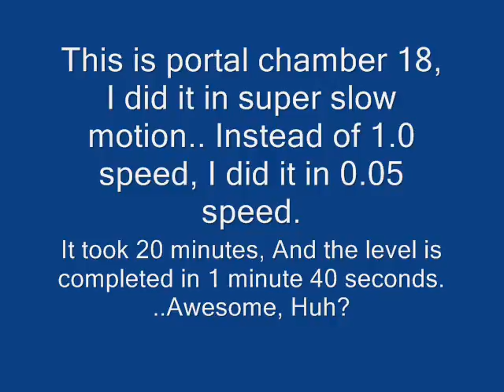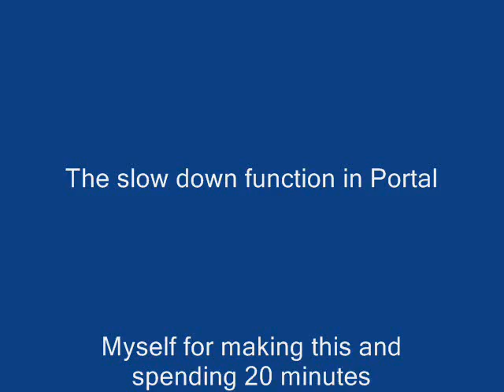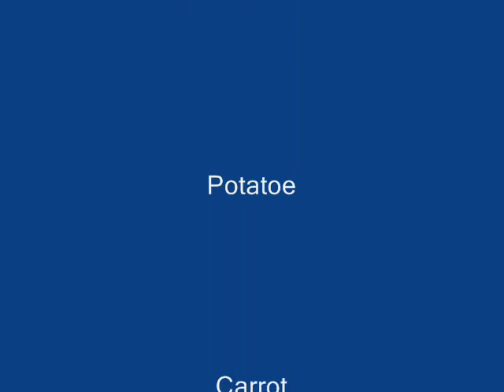Portal Chamber 19 T-A-S 1 min 40 seconds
EDIT: Goodie for typos! In the thing at the beginning it says portal chamber EIGHTEEN instead of NINETEEN..Oh well!

Tool Assisted Speedrun

Technacly its not 'Tool Assisted' its 'Developer Console Assisted' And yes, I DO go into noclip for about 3 seconds, Because I was pressing E and not W and I thought the game was freakin' out.